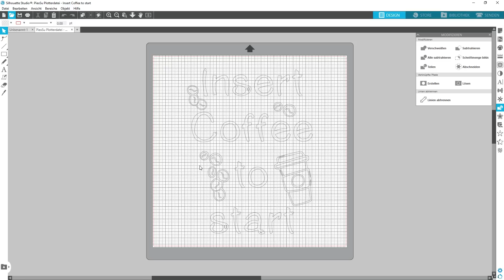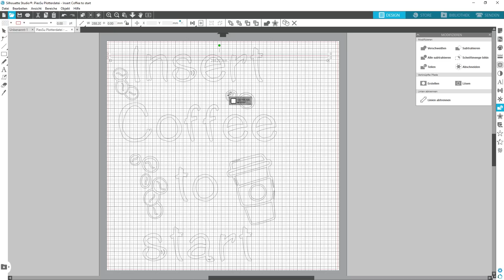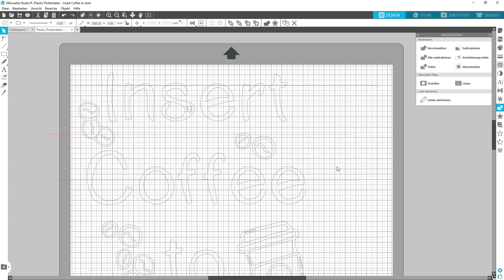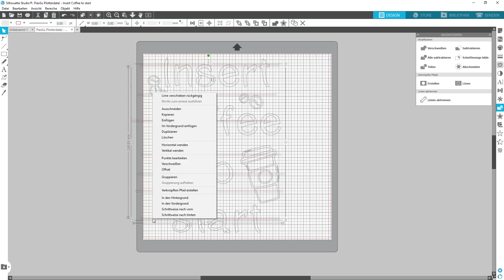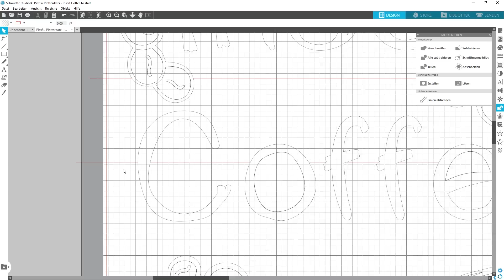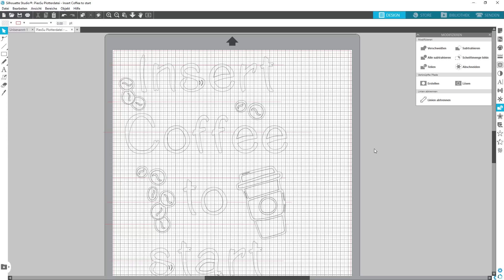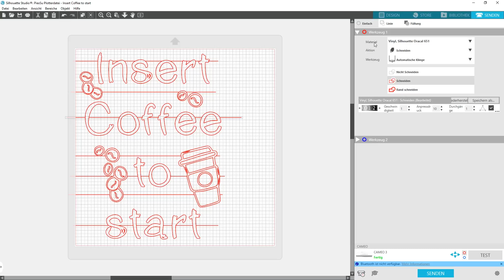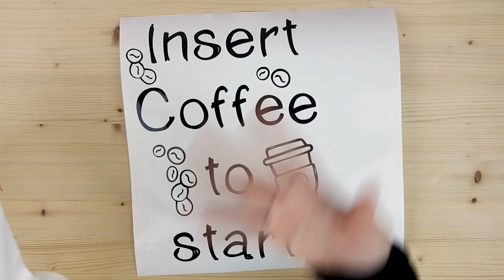Plotteranleitung - Vinyl plotten mit Silhouette + Entgitterhilfe erstellen | PiexSu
In diesem Video erkläre ich dir, wie du mit einem Plotter von Silhouette und der Software Silhouette Studio Vinylfolie plotten kannst.
Zusätzlich dazu zeige ich dir eine Möglichkeit dir das Entgittern von Vinyl zu erleichtern.

Schnitteinstellungen:
Messer 1
Geschwindigkeit 1
Anpressdruck 10
Durchgänge 1

❤ Meine Nähmaschinen:
Janome Memory Craft 9900
Janome Cover Pro 2000CPX
Janome Airthread 2000D

❤ Meine Plotter:
Brother CM900
Silhouette Portrait

​Auf meinem YouTube Kanal findest du kostenlose Videoanleitungen rund um das Thema Nähen und Plotten. Diese Videos werden zu 95% selbst finanziert. Wenn dir meine Videos gefallen, freue ich mich sehr über deine Unterstützung.

❤ Videoinfos:
große Kamera
kleine Kamera